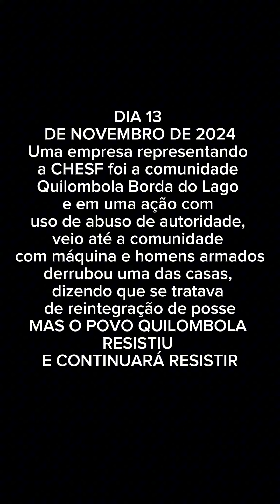no Sertão de PE o Povo Quilombola Borda do Lago resiste à ação de autoritarismo da CHESF - 15.11.24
A reportagem do Blog Oxente News 'o arretado da notícia conversou na manhã do dia 15.11.24, (feriado da Proclamação da República) com Cássia Quilombola (liderança e representante) da Comunidade Quilombola Borda do Lago (Tacaratu - PE) e com o indígena Geraldo (liderança a Aldeia Angico Pankararu) em Petrolândia PE sobre uma ação de reintegração de posse, ocorrida NO DIA 13/11, realizada por uma empresa representando a Companhia Hidroelétrica do São Francisco - CHESF. Que com máquinas e homens armados foram até a comunidade, e em um ato de abuso de poder e autoritarismo conseguiram destruir  uma casa, mas parou diante da resistência do povo quilombola, que fez uma barricada, também  um cordão humana, que impediu temporariamente a ação.
Foram feito dois B.O na delegacia de polícia civil de Petrolândia contra esta ação.
E terça-feira 19.11.24 o INCRA ESTARÁ PRESENTE NA COMUNIDADE PARA TRATAR DESTA PAUTA DE FORMA EXCLUSIVA.

na ocasião estiveram presentes lideranças políticas e sindicais, entre outras representações.
A exemplo do presidente do Sindicato dos Trabalhadores Rurais de Petrolândia, Natan Caetano; o Prefeito de Petrolândia Fabiano Marques, e o vice-prefeito Rogério a Novaes, entre outras lideranças.

Acesse no link abaixo uma reportagem mais completa com fotos, vídeos

Redação do BLOG OXENTE NEWS